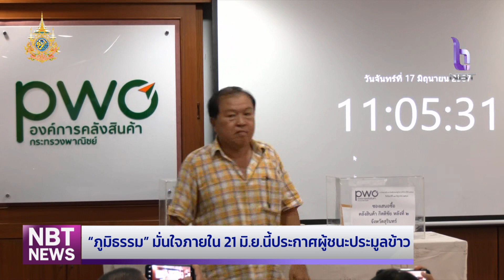"ภูมิธรรม" มั่นใจภายใน 21 มิ.ย.นี้ ประกาศผู้ชนะประมูลข้าว ข่าวเช้า วันที่ 20 มิถุนายน 2567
แม้ว่าขั้นตอนการประมูลข้าว10 ปี จากโครงการรับจำนำข้าว จะได้ผู้เสนอราคาสูงกว่าราคาที่คาดการณ์ไว้ แต่ก็ยังมีข้อสงสัยเกี่ยวกับบริษัทที่ยื่นซองประมูลเสนอราคาสูงสุด ซึ่งเรื่องนี้ รองนายกรัฐมนตรีและรัฐมนตรีว่าการกระทรวงพาณิชย์ ได้สั่งการให้มีการตรวจสอบแล้ว และมั่นใจว่า ภายในวันที่ 21 มิถุนายนนี้ จะสามารถประกาศรายชื่อบริษัทที่ชนะการประมูลได้